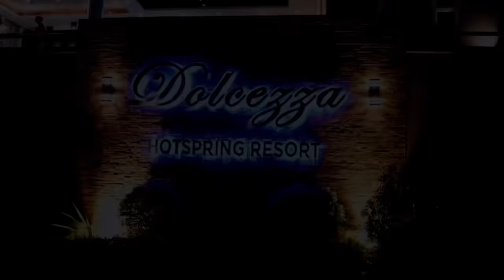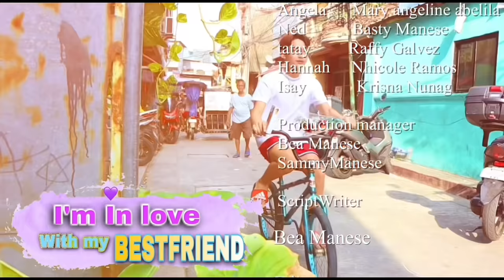I'M INLOVE WITH MY BEST FRIEND LOVE STORY ||SAMMY MANESE FILM